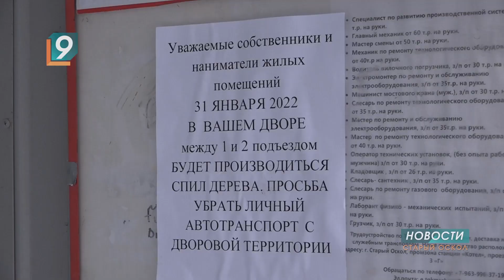При производстве работ погибли двое сотрудников МУП «Зеленстрой»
ЧП произошло в микрорайоне Интернациональном. Рабочие приехали по заявке жильцов 46-го дома. Мужчины 40 и 47 лет на кране спиливали крону. Крупные части обычно без проблем спускают с помощью, так называемой, чалки. Но в этот раз трос оборвался. Как сообщает следственный комитет, по предварительным данным, отпиленная часть ствола упала на люльку, где находились рабочие. После того, как они рухнули с высоты, спиленная часть дерева придавила их. Мужчины скончались на месте. Следком начал доследственную проверку, изучают документацию, касающуюся соблюдения техники безопасности при производстве работ. Решается вопрос о возбуждении уголовного дела.